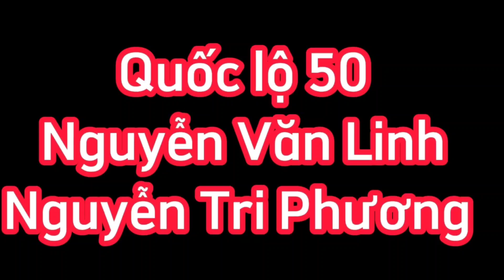Quốc lộ 50 - Nguyễn Văn Linh - Nguyễn Tri Phương| TP Hồ Chí Minh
Dùng thử công cụ chỉnh sửa video miễn phí CapCut để tạo video!